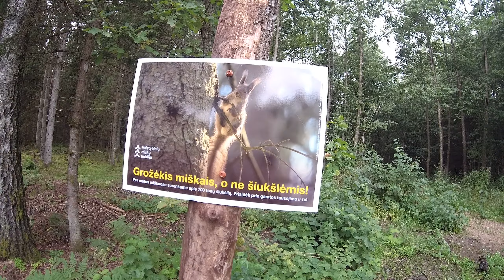Darbėnai. Проверяем, много ли грибов в лесу 🍄 Литва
В этом видео мы покажем природу. лес, грибы, прогулка. Грибы есть, правда не так много, как по новостям говорят, что чуть ли грузовиками возят. А леса возле Дарбенай всегда славились обилием грибов. Первый лес в видео, там в прошлом году была поляна боровиков. Очень много! И никто там особо не собирал т.к. далеко от города. В этом году там нет боровиков т.к. они на одном и том-же месте растут раз в 5 лет. Зато нашли боровики в другом лесу возле Димитраваса (там бывшие концлагери фашистские остались, жуткое место!)